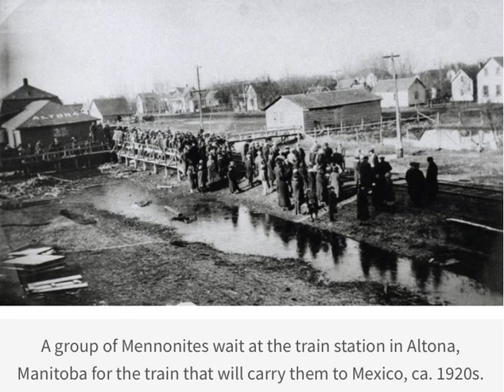Onse Jeschichten 37 Von George Rempel